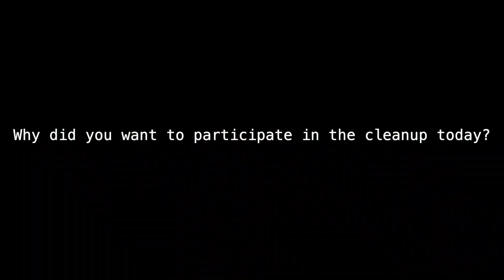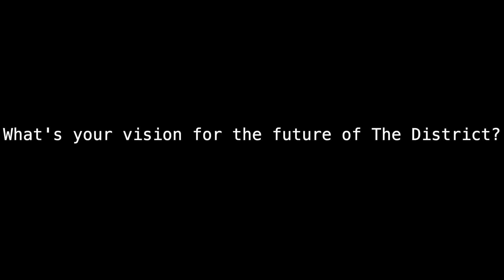Anacostia DC Cleanup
On 8/22/20, we decided to take to the Anacostia streets to perform a much needed cleanup of the area, hosted by Isaac Smith - Candidate for Advisory Neighborhood Commission.